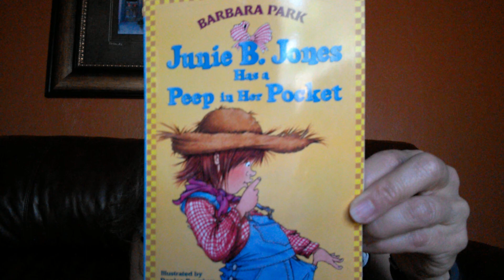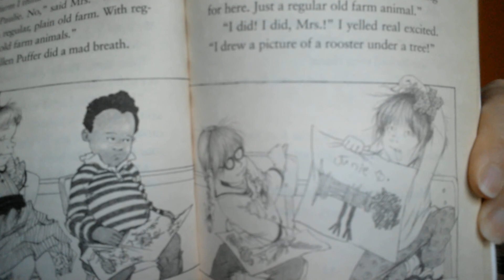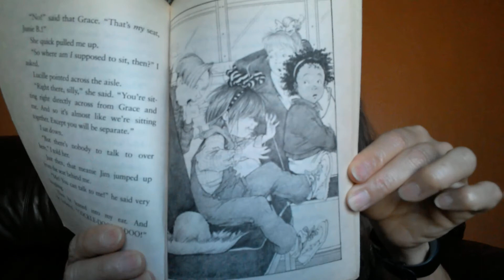Part 2 Junie B. Jones Has a Peep in her Pocket by Barbara Park